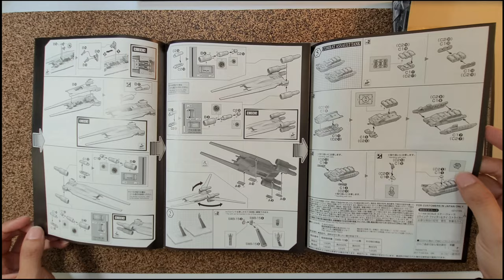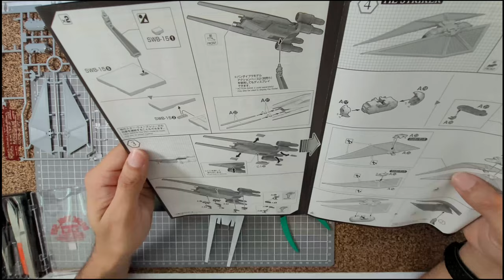U-Wing Fighter Building - Star Wars model kit Bandai